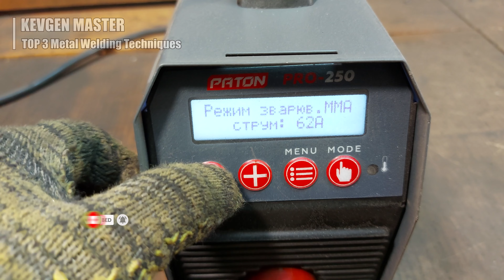TOP 3 BEST METHODS WELDING METAL!!!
3 Great Methods for Welding Different Metals. Amazing DIY ideas. Excellent options for welding a round pipe, as well as a profile pipe and a method for connecting a corner at an angle.
Dear Friends Write your comments I will be very pleased to know your opinion.
And inspired the author to create even more quality content for you.